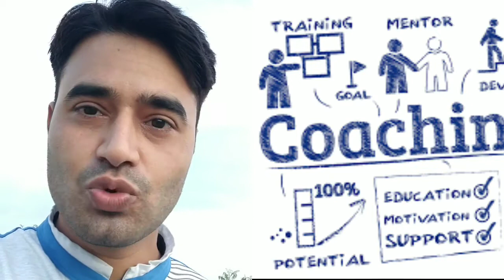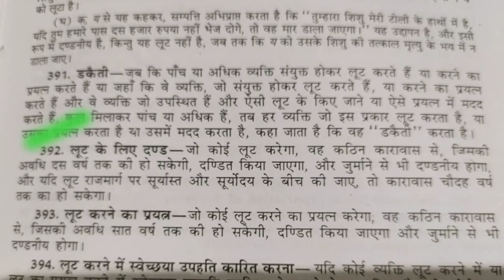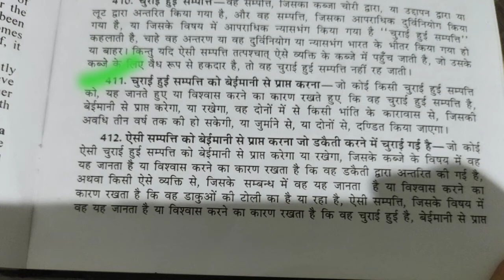ऐसी कोचिंग करोगे तो जेल चले जाओगे । सच्ची घटना पर आधारित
In this video we have discussed about a topic which is related coaching

 Supreme Court, Supreme Court Judgments, Supreme Court important Judgments, Supreme Court of India, SC recent decisions,
corruption in US, corruption, corrupt judges, the judicial system, corrupt justice system, us justice system, kids for cash scandal, corruption in the us, juvenile detention centers, federal investigation, alabama, local judicial elections, judicial election corruption, financial kickbacks, southern poverty law center, public integrity section, pennsylvania kids for cash, prosecution, test tube, testtube, Roy Moore, splcUP, Inspector, who, got, massage, police station, suspended,Chandigarh, Punjab, Haryana, Jammu and Kashmir,POLICE, CORRUPTION, TRUCKS, DRIVERS, TRANSPORT NEWS, TRANSPORT TV,abp news impact, hathras, hathras news, hathras sp, hathras sp suspended, hathras sp suspenstion, 6 police officers suspended, 6 hathras police officers suspended, hathras sp dm suspension, sp dm of hathras suspended, suspension of hathras sp dm, hathras police, up police, up police bad behavior, up police abp news, hathras kand, up police bad behavior with abp reporters, abp news, abp news live, abp live, abp live news, hathras police videoHow to complain if government employees ask for bribe, How to complaint against currupt officer, Koi rishwat maange to kese kare shikyat, Koi rishwat maange to kahan kar eshikayat, rishwat ki Shikayat kaise karen, police rishwat Mange to kahan kare Shikayat, Sarkari karmchari rishwat mangte Hain to anti corruption Bureau Mein kaise karte hain Shikayat, how to complaint in anti corruption bureau, karamchari kaam na kare to kya kare, kanoon ki Roshni Mein,Tricks Expert, Tips in Hindi, Tips and Tricks, Tricks in hindi, भ्रस्टाचार के खिलाफ शिकायत कैसे करें., भ्रष्ट अधिकारी की शिकायत कहाँ करें, how to complaint for bad behaviour of any govt. employee, fight against corruption, how to write application against corruption in hindi, how to write letter to pm